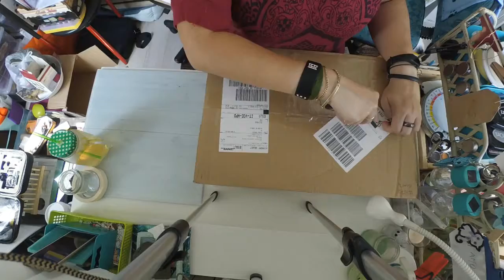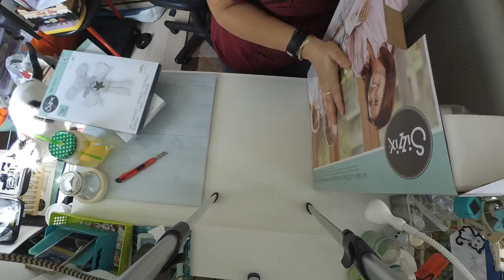Unboxing | Sizzix Bigz Competition (Luglio 2018)